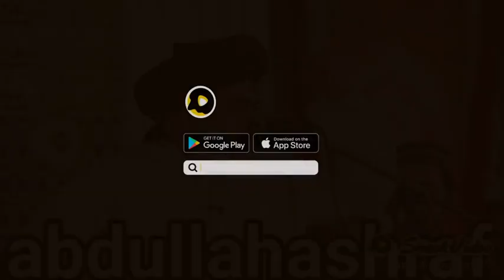بابا جی خادم حسین رضوی صاحب